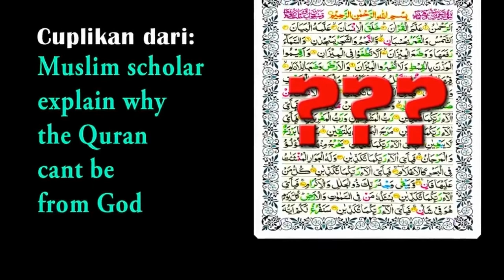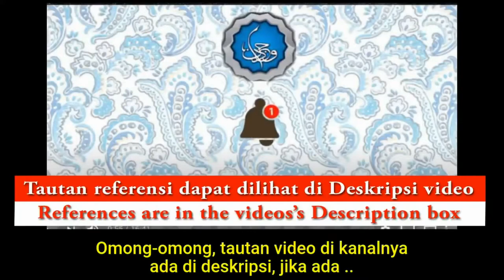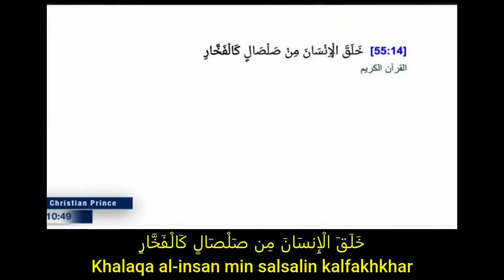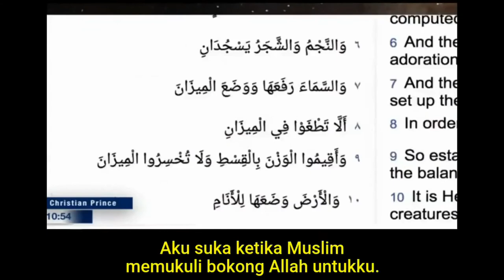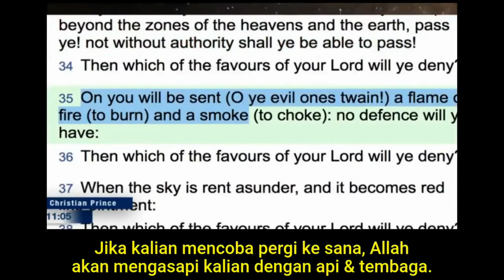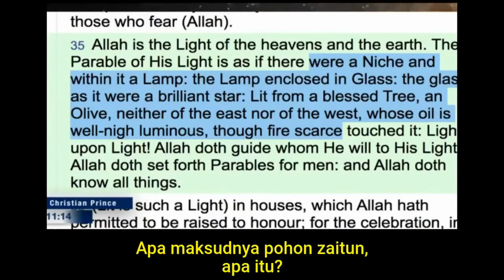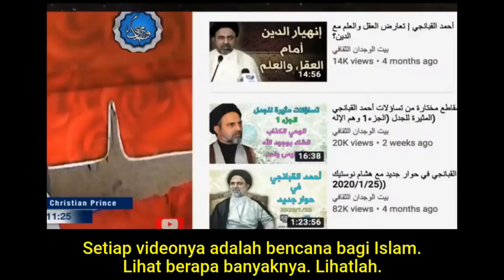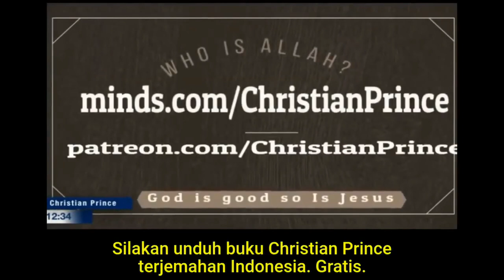THE QURAN IS A STUPID BOOK, NOT FROM GOD BUT FROM A MAN ANOTHER MUSLIM SHEIKH SAYS